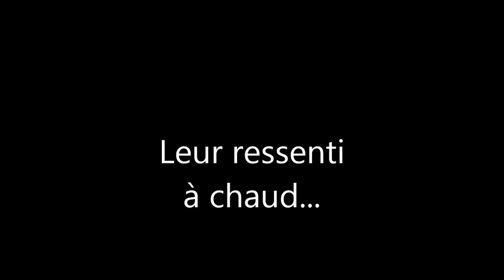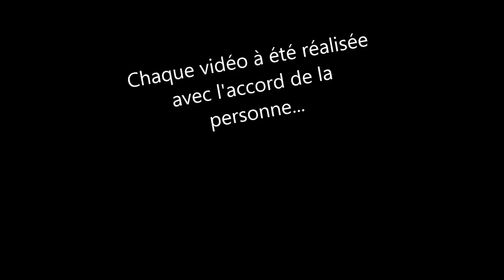Petits souvenirs hypnotiques de Patrick Aich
Quelques bons moments souvenirs de sujets hypnotisés !
Avec un petit retour du ressenti en fin de vidéo.
Je remercie les personnes qui ont accepté de me faire confiance pour cette expérience.